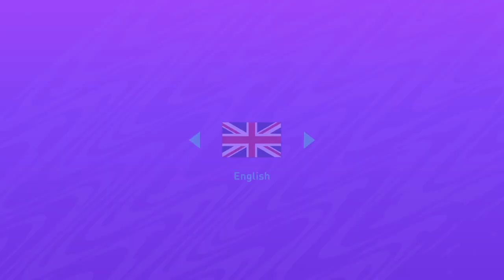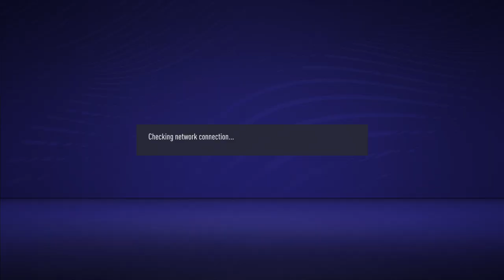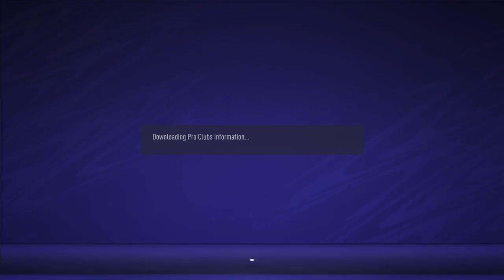FIFA 21_20210926050023